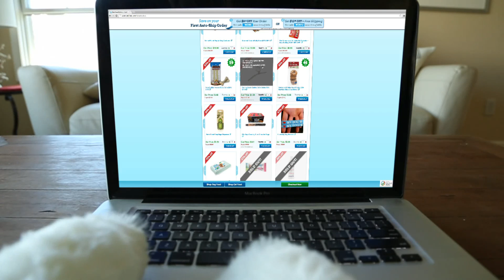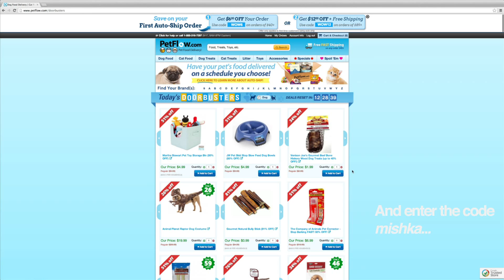Huskies go shopping online at